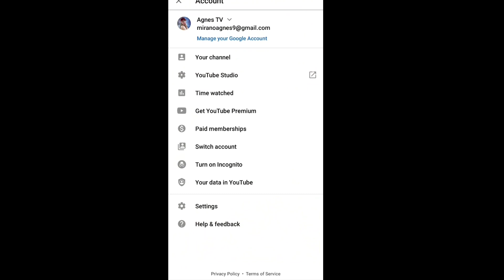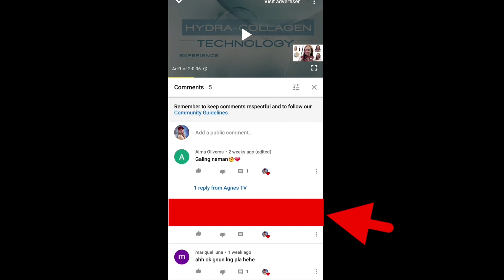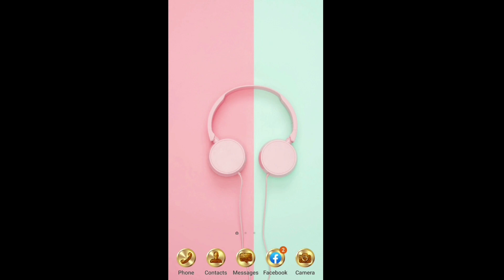PAANO MAG BLOCK SA YOUTUBE | pano mag block ng isang user sa youtube channel mo | AGNES TV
Title - Paano mag block sa youtube

kung may di kanais nais na tao sa youtube mo block mo na :)

to keep you updated on my newly uploaded videos. Have a Good day :)

-tutorials
-cooking
-personal vlog
-travel vlog

*SETHDREA

* PERSONAL PRANK